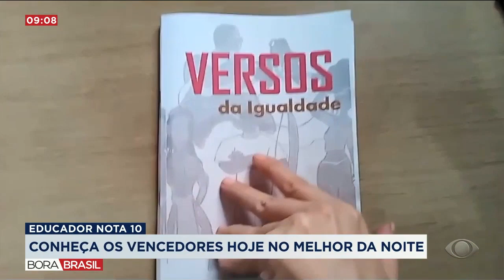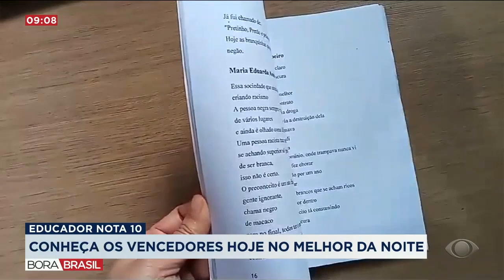2024 | Educador Nota 10: cerimônia premia professores e gestores escolares | Bora Brasil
Acontece nesta terça-feira (12) a cerimônia de entrega do Educador Nota 10. O prêmio reconhece e valoriza professores e gestores escolares, da educação infantil ao ensino médio, de escolas públicas e privadas de todo o país.